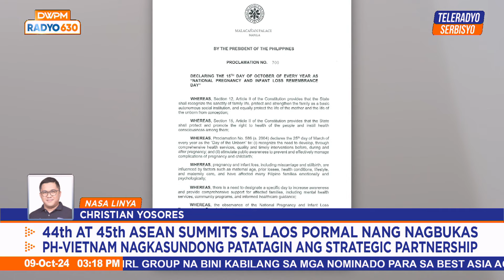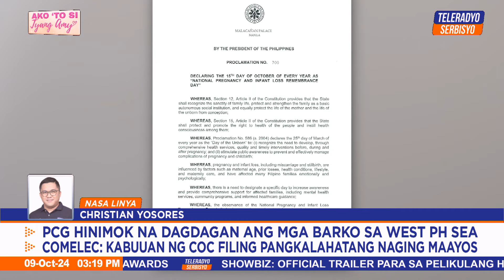Ako 'To si Tyang Amy | Teleradyo Serbisyo (09 October 2024)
Pakinggan ang kwento ng isang misis na pinagtaksilan ng kanyang asawa.